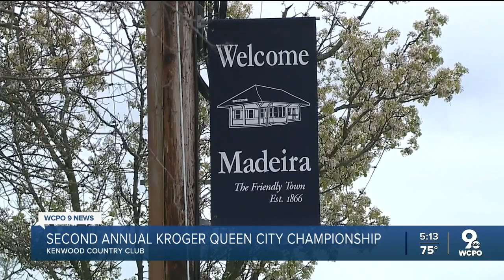Some of the best women golfers attend Kroger Queen City Championship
The Kroger Queen City Championship presented by P&amp;G returned to Kenwood for its second year. The tournament is part of the Ladies Professional Golf Association (LPGA) Tour. This year, there are new activities for fans to enjoy while they watch the tournament unfold.